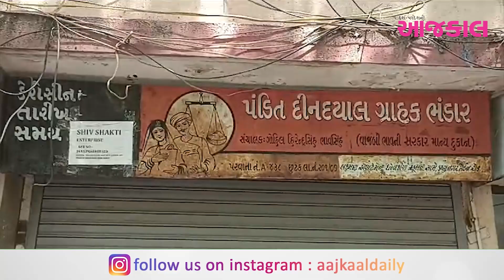રાજકોટ : તહેવાર ટાણે જ સસ્તા અનાજના વેપારીઓની હડતાળ